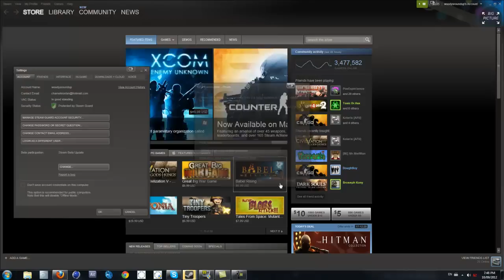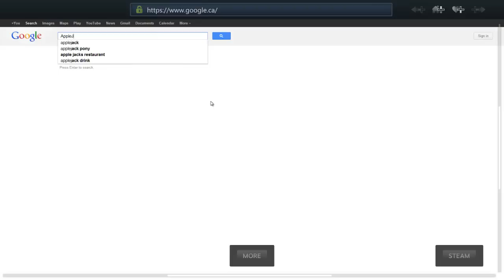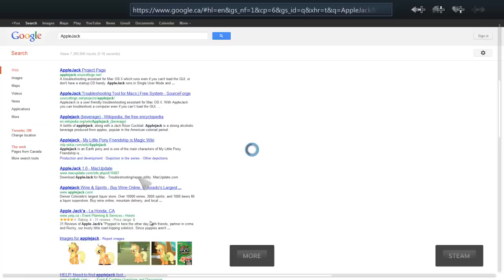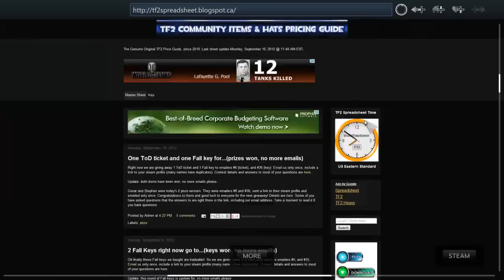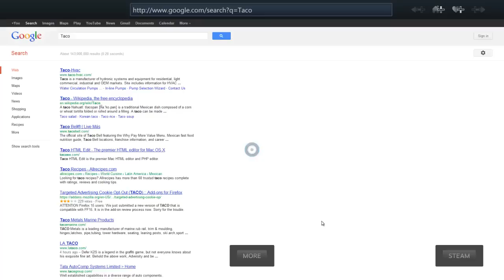Steam How To Get The Big Picture + Review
How to get Steam the big picture and how to use it.